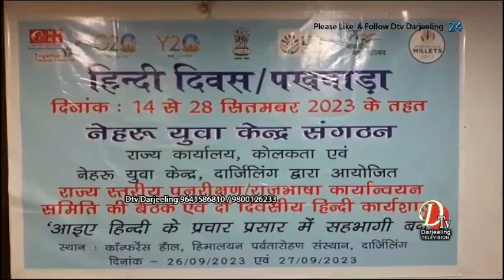हिन्दी दिवसको अवसर पारेर नेहरू युवा केन्द्रले मंगलबार दार्जीलिङको एचएमआईमा एक वर्कशपको आयोजना गऱ्यो।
हिन्दी दिवसको अवसर पारेर नेहरू युवा केन्द्रले मंगलबार दार्जीलिङको एचएमआईमा एक वर्कशपको आयोजना गऱ्यो। नेहरू युवा केन्द्रले प्रत्येक वर्षको 14 सेप्टेम्बरदेखि 29 सेप्टेम्बर हिन्दी दिवस पालन गर्ने गर्छ, त्यसै कार्यक्रमअन्तर्गत मंगलबार वर्कशपको आयोजना गरिएको हो।